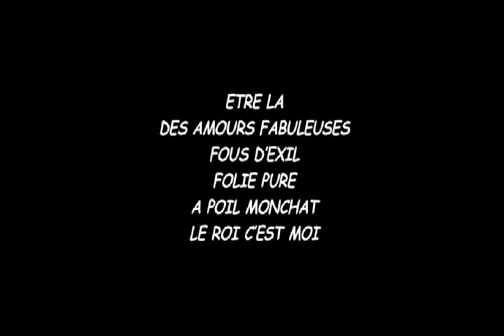SPECTACLE Lecture / Musique / Théâtre 2010 - 4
La Compagnie Cosmoplite du Pierrot Lunaire et City Café Chamber Music

ÊTRE LÀ, DES AMOURS FABULEUSES, FOUS D'EXIL,
FOLIE PURE, A POIL MON CHAT, LE ROI C'EST MOI
Extraits de pièces de Sylvaine Hinglais
publiées chez Alna

Catherine Denis, Pilar Navas, Philippe Nicaud,
Noriko Omachi, Laura Rocherieux, Deaky Szandra, Antonio Torsello

et

Aya Hasegawa ( Violon )
Misako Hohsoh - Lelong ( Alto )
George Harpham ( Violoncelle )

Un chaleureux merci aux comédiens, aux musiciens, aus éditions Alna et à tous les amis du Pierrot Lunaire, qui nous ont aidés à faire vivre cette soirée en paroles et musiques.

Lundi 13 décembre 2010 à 20h
Espace Culturel Bertin Poirée
8 - 12 rue Bertin Poirée 75001 Paris